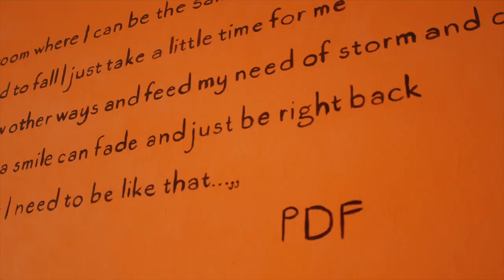HOMEWHERE #011 | FILIPPO DE PAOLI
Filippo De Paoli, voce, chitarra e penna dei Plan De Fuga.

Con loro ha all'attivo: In A Minute (2010), Love PDF (2012), Fase 1 (2015) e Fase 2 (2016).

Ci regala Il Solitario, contenuta in Fase 1.

Menù della giornata: vino rosso, caldo atroce e infinite rampe di scale.